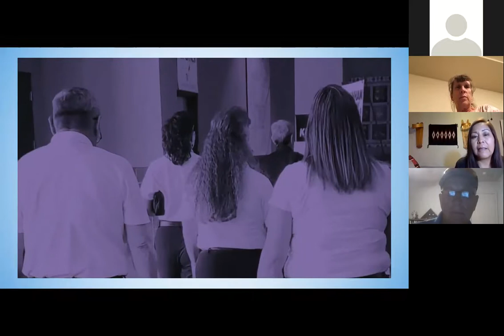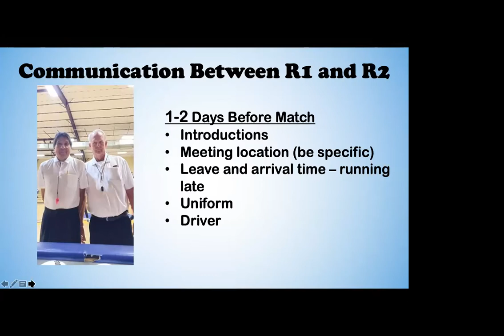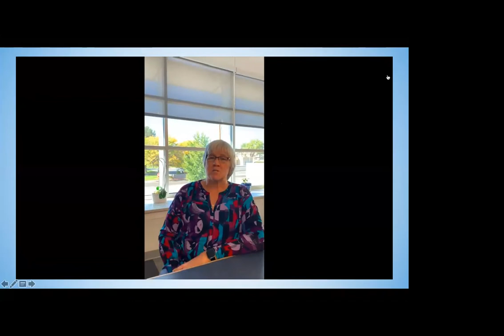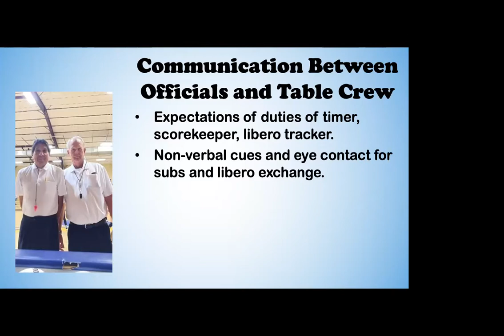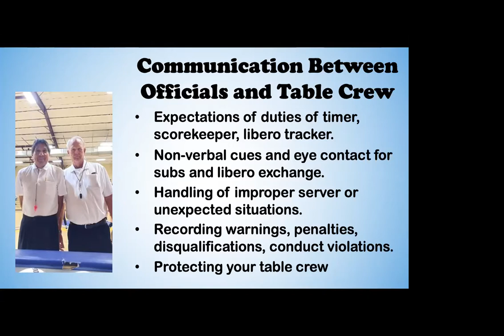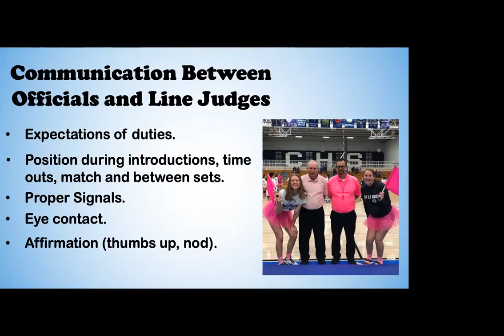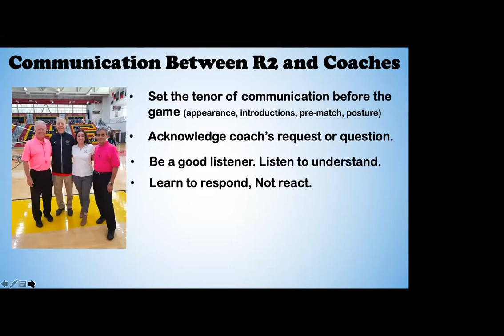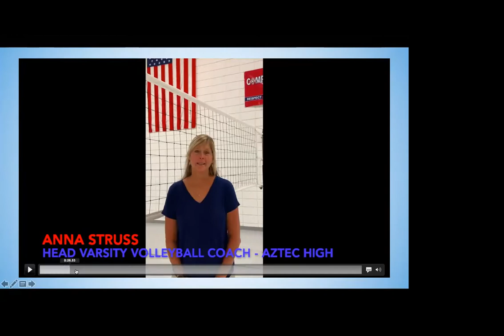Volleyball Meeting #6 - Teamwork Makes The Dream Work - Communication (10/20/2020)